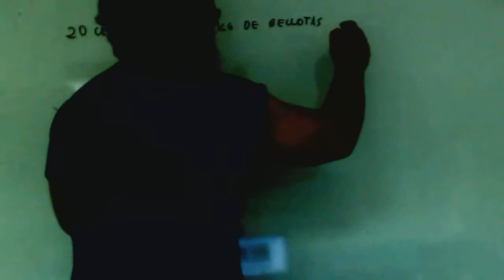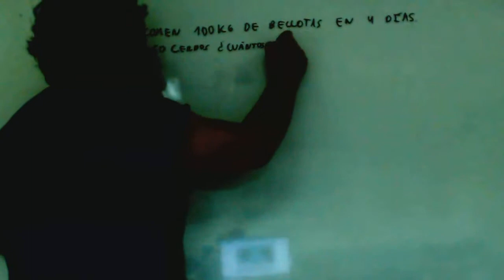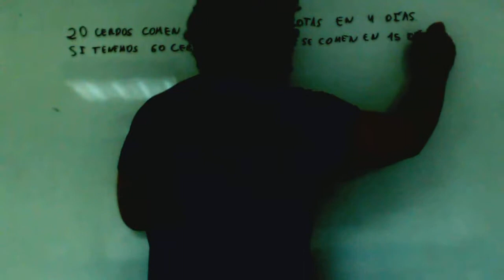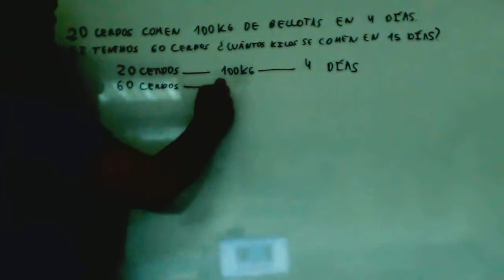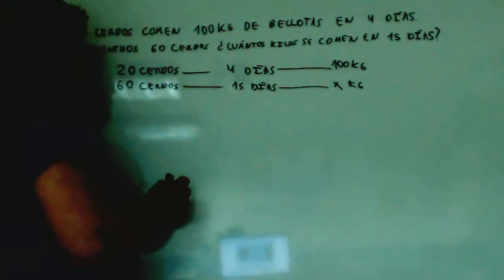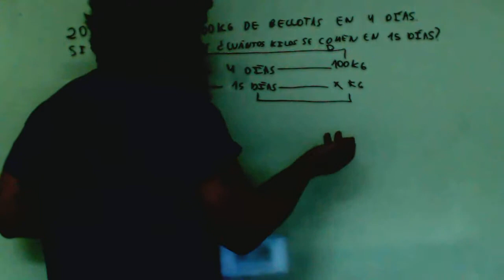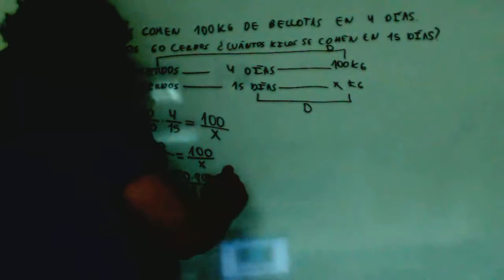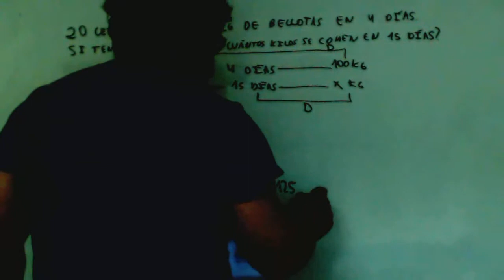Proporcionalidad compuesta Cerdos Bellotas Dias Educacion Secundaria Adultos Academia Usero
Proporcionalidad compuesta Cerdos Bellotas Dias Educacion Secundaria Adultos